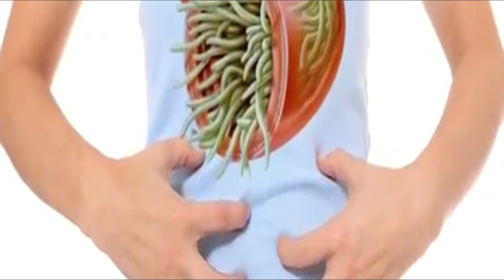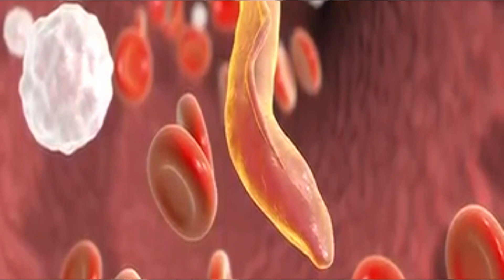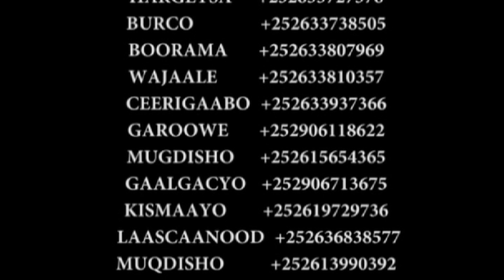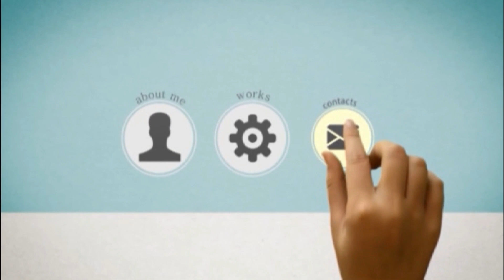Maxaa ka Taqanaa Cudurka Babaasiirta ama Qoormaaleyda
Daawo oo la soco marwalba channelka alhuda si aad u ogaato cudrada iyo daawooyinkooda